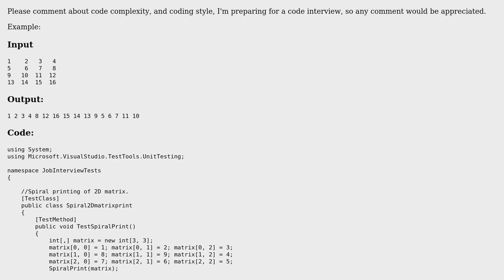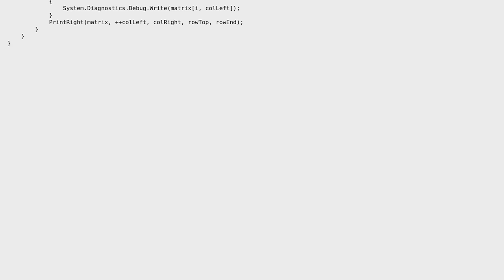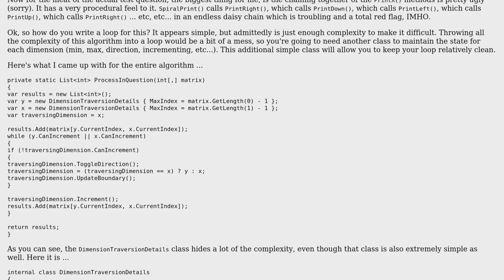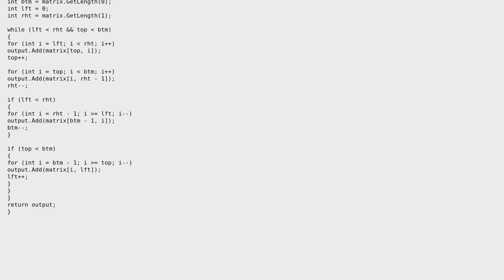Code Review: Spiral printing of 2D matrix (2 Solutions!!)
Code Review: Spiral printing of 2D matrix

With thanks & praise to God, and with thanks to the many people who have made this project possible! | Content (except music & images) licensed under CC BY-SA | Music | Images & others | With thanks to user paparazzo user Mast user John MacIntyre user Gilad and the Stack Exchange Network Trademarks are property of their respective owners. You are responsible for your own actions.